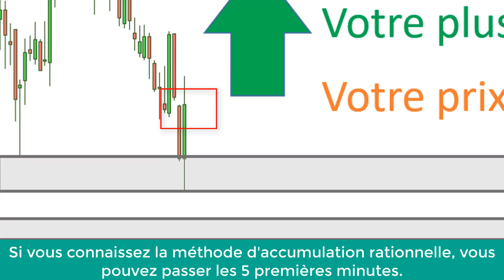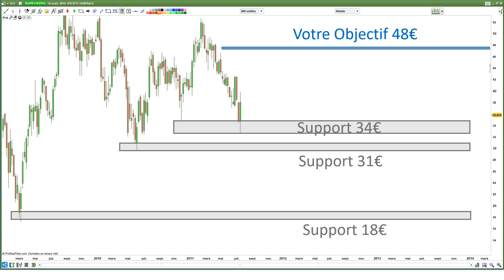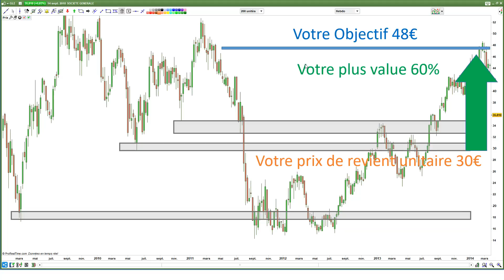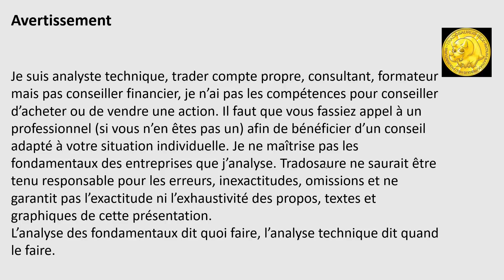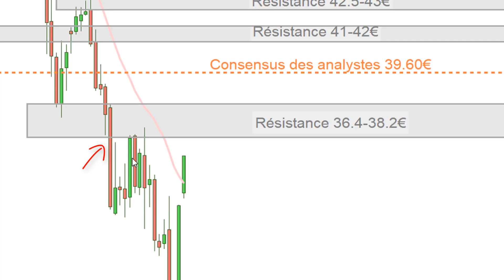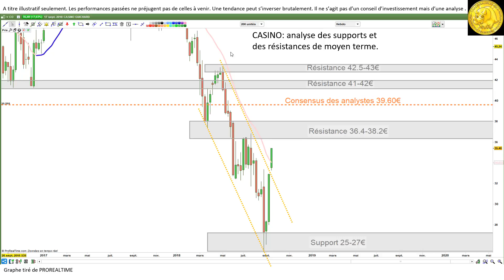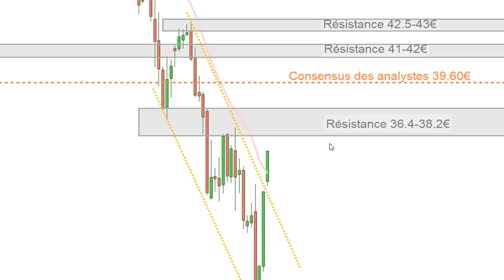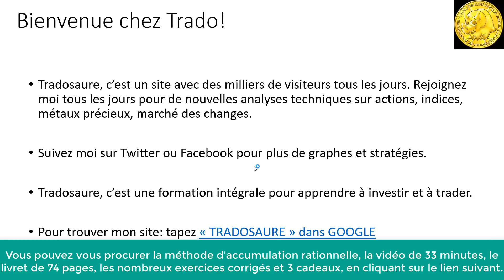Casino Guichard: analyse technique et stratégie d'investissement [18/09/18]